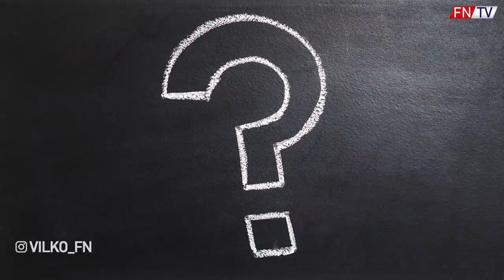HRÁČI S NAJVÄČŠOU HODNOTOU